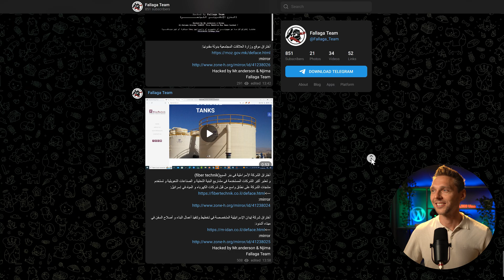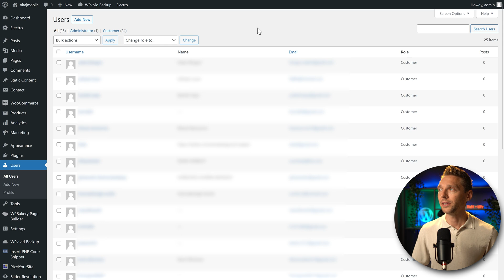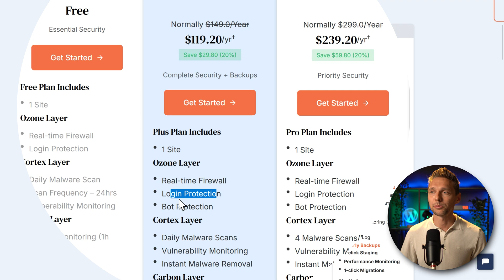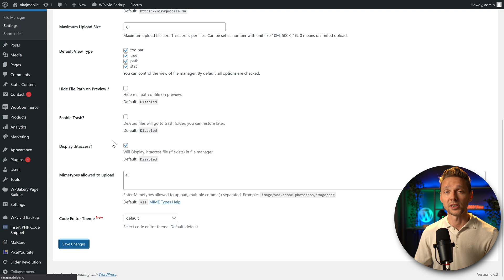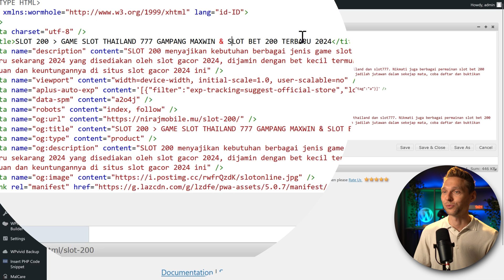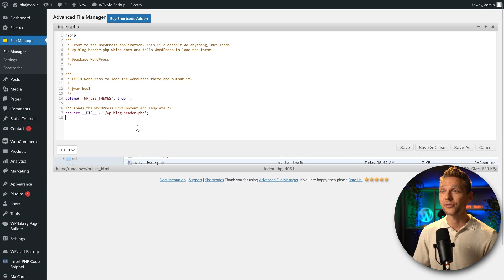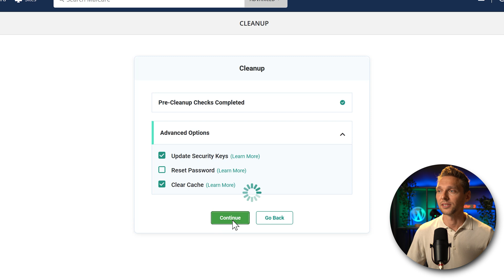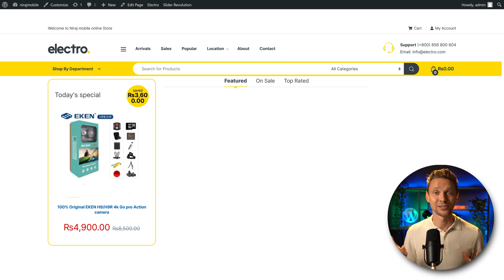Fix Hacked WordPress Website Without FTP or Hosting access!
In this video I will show you how to fix your hacked WordPress website without FTP or your Hosting company! 👇🏻👇🏻👇🏻 Start here 👇🏻👇🏻👇🏻

Do you want to support me? That will help me enormously to create these free videos for you and keep going!

⏱️Timestamps⏱️
0:00 Overview
0:15 Online Graffiti Hack
0:53 Inspecting WordPress
2:26 Step 1
2:40 Malcare 20% discount
4:10 Step 2
4:30 Step 3
8:47 Step 4
10:10 Cleanup Details

🧾 Transscript 🧾
One of you - my faithful subscribers - emailed me in despair and said "Matt! Help me! HELP ME!". So yes, I will help
you out. Let's first check out this website to see how it looks. This is what I call a typical form of online Graffiti. It might be that the website itself is not crashed or hacked or destroyed in any way. It's also down here - hacked by Njima & mr.anderson. These guys even have an entire Telegram account, which they paste all their hacked website in, look at this. In this tutorial, I'm going to show you how to fix your hacked website even without accessing your hosting company. I really hope we can still log into /wp-admin/ on this website. I can still log into this website. So that's a good thing. However, if you are not able to log in your hacked website anymore, please follow these tutorials. I've made a bunch of them, so you can try to log into your website using these tutorials. Let's see how bad it actually is. The first thing I notice on this WordPress installation is that there is no update possibility. Normally there is a menu item called updates or the arrows over here. They're gone. That's weird. Let's first go to 'Users' and see what we can find here. All right. We have one admin. That's me, I'm logged in with that account. And I have 24 customers. All right. Nothing fishy over here. Let's go to 'Plugins' - 'Installed Plugins'. And see over here what we can find here. "Disabled updates"?. No wonder you got hacked, man. Deactivate this. Why would you have this plugin activated on your website? It must be because some abandoned themes or... Oh, wow. Yes, this is the way. Now we can understand why we have been hacked. WordFence is also in here and still hacked? I know, this is not good. All these plugins that hasn't been updated, are all possible entry ways for hackers to gain access to your website. "Hey, come in, have some fun on our website!" First, update your entire website, go to updates. Then we scroll down and we're going to select all plugins. And we press 'Update plugins'. Now this looks good. We are going to clean and secure this website by using a system called Malcare. It's a premium service, but it's give you a lot ease of mind. Now if you want to support me and I will be forever grateful, go This link is also in the description of this video, and in the comments of course. And then we are at the website of Malcare. Now as you can see, we have a free version which is only security if you haven't been hacked yet. And then we have also the plus version which we need. because we would have the instant malware removal. And why do I use Malcare? If you have an e-commerce website, this is the suite you want to have because it has a real time firewall, login protection, bot protection, the usual things, but also a daily malware scan. And that is what we want on our e-commerce website. Not only that, we have vulnerability monitoring, very important to see if your plugins or your theme have been compromised. Also the instant malware removal, which we actually need right now on this subscriber website. You get also uptime monitoring. You get an activity log.